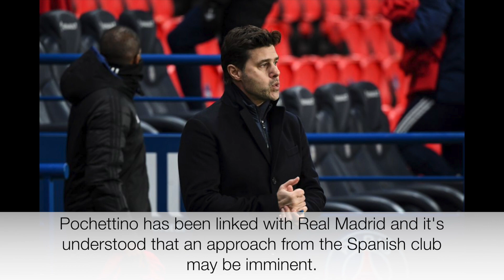Real Madrid News 25th Mar: Mbappe Deal Hijacked | New Manager | Ancelotti To Italy National Team